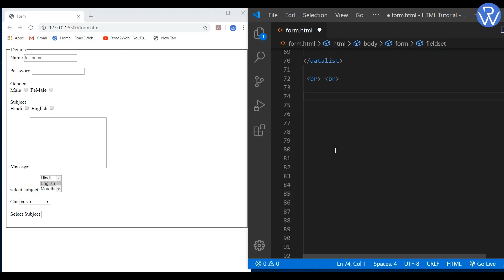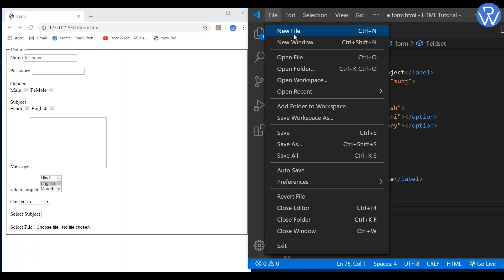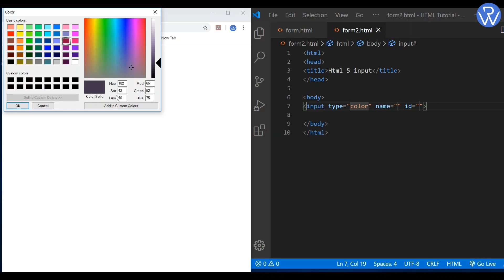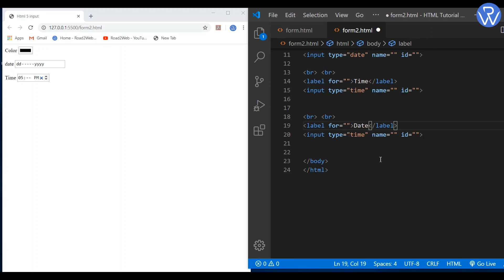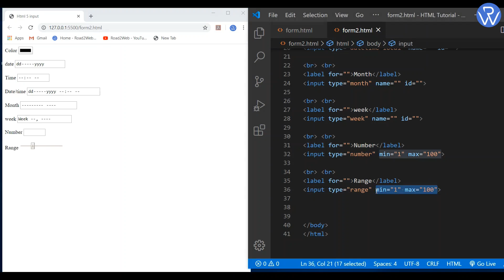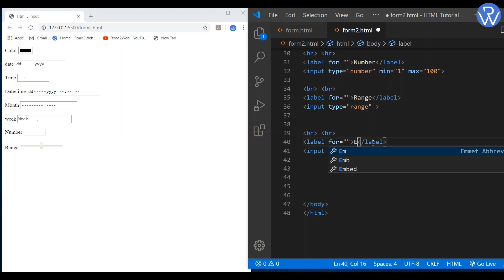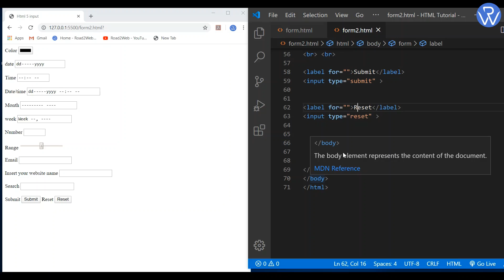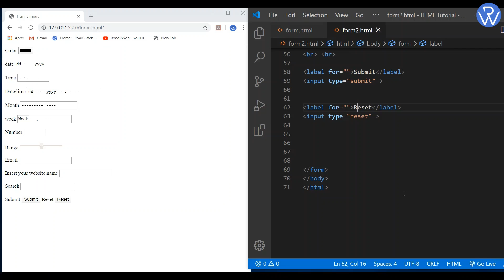Html5 forms tutorial | Html5 form input type | Html tutorial for beginners in Hindi.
To know more watch full tutorials.

Also, Follow My English Youtube Channel for the same video in the English Language :